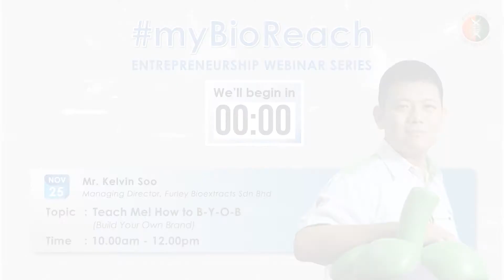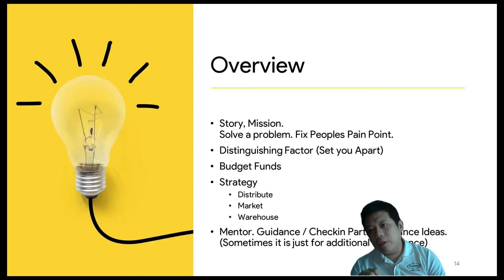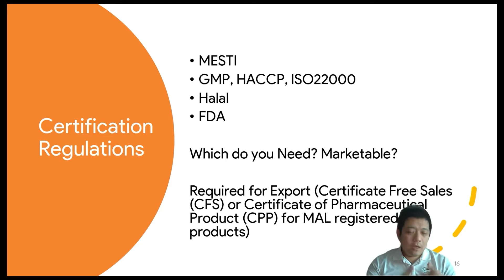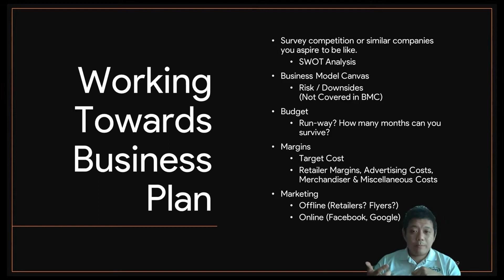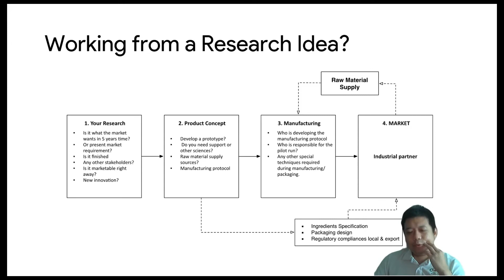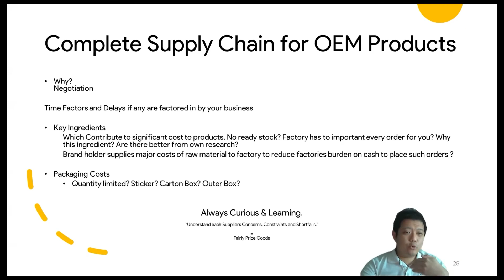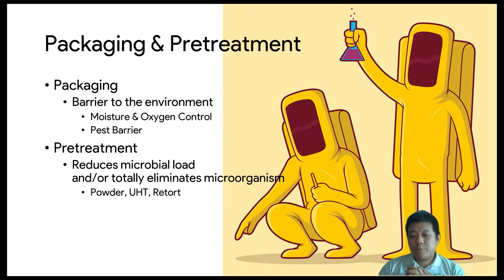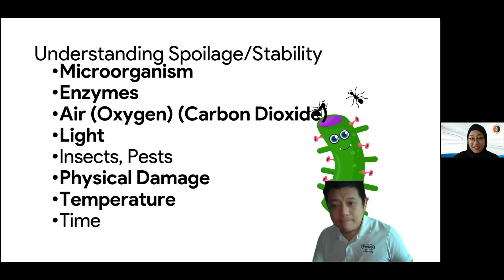Teach Me! How to B-Y-O-B by Mr Kelvin Soo [Part 1]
What kind of opportunities can be unlocked when you manufacture your own-brand products?